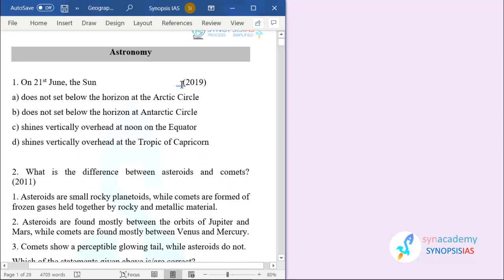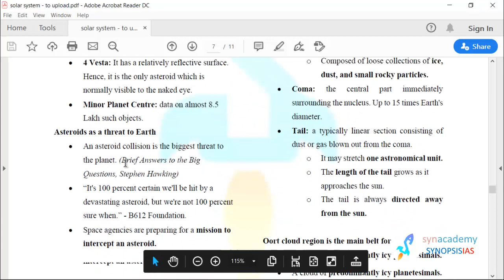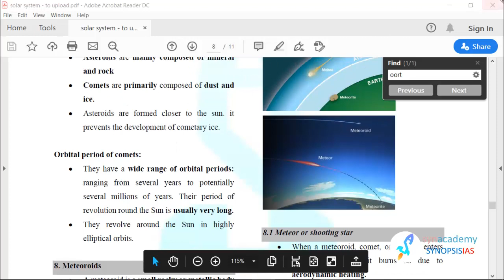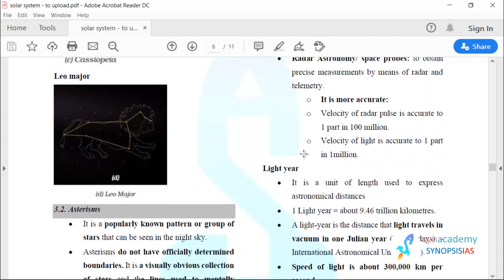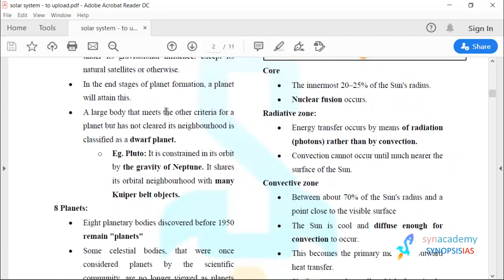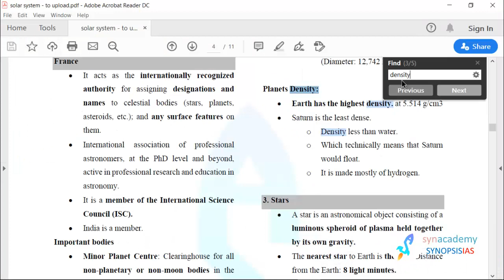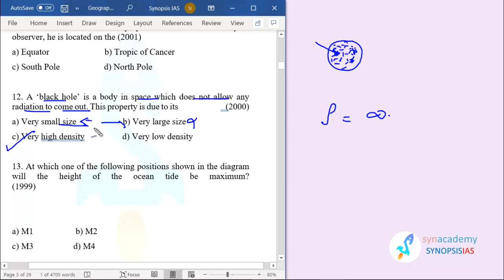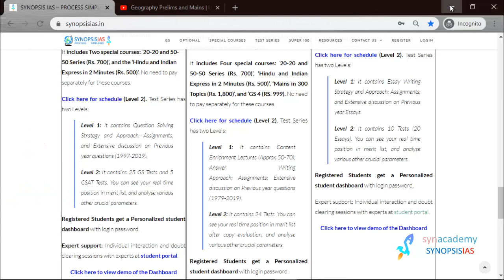Astronomy - Discussion Video: Approach for solving Questions